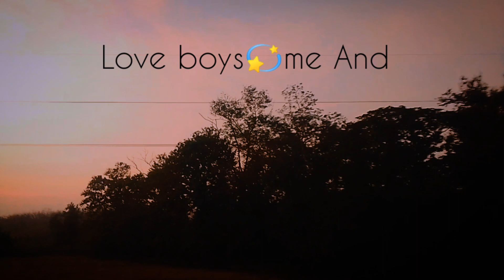Tahira guys mein abhi bimar hun bimar kam hone ke bad mein Vlogs s karunga abhi tak ab log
Tahira guys mein abhi bimar hun bimar kam hone ke bad mein Vlogs s karunga abhi tak ab log short video dekhte rahana theek
bahut jyada bimar Hun mein Bimal🤒🤧 kam hone ke bad mein video dalunga short video dalte hi rahunga aap log video dekhte rahana theek hai bhai log itna matlab economist karna mujhe theek hai abhi Mal hona bahut isliye mein Vlogs  nahin dar pa raha hun mera YouTube channel mein🥺

𝖘𝖍𝖔𝖗𝖙_𝖛𝖎𝖉𝖊𝖔 𝖜𝖍𝖆𝖙𝖘𝖆𝖕𝖕 𝖘𝖙𝖆𝖙𝖚𝖘 𝖘𝖔 😜𝖘𝖙𝖆𝖙𝖞𝖘_𝖍𝖆𝖕𝖕𝖞_𝖑𝖔𝖛𝖊💞

🤗I love_YouTube